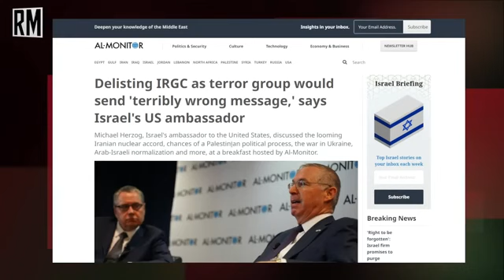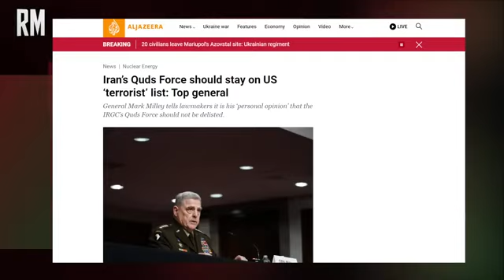Iran Nuclear Deal: Where Is It Going?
(Mirrored) Richard Medhurst